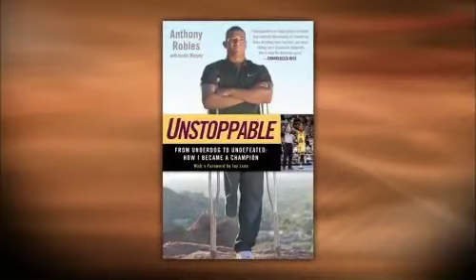Author and wrestling champ Anthony Robles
Former ASU Sun Devil and NCAA wrestling champion Anthony Robles talks about his new book, "UNSTOPPABLE: From Underdog to Undefeated: How I Became a Champion".